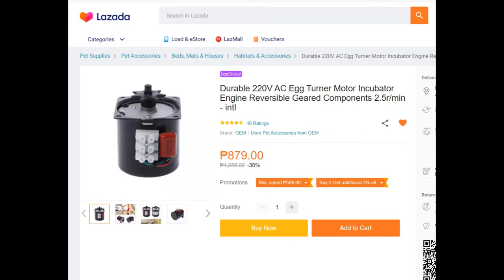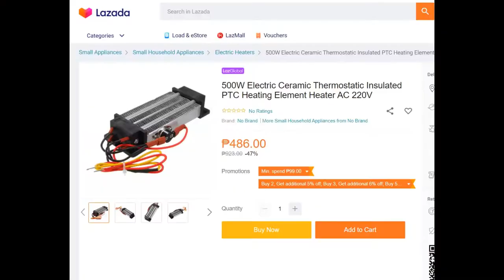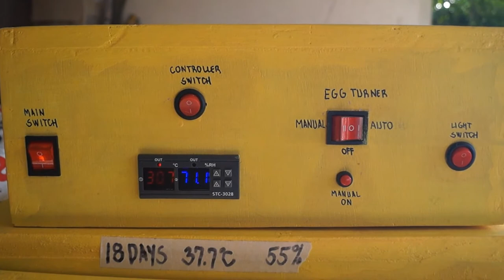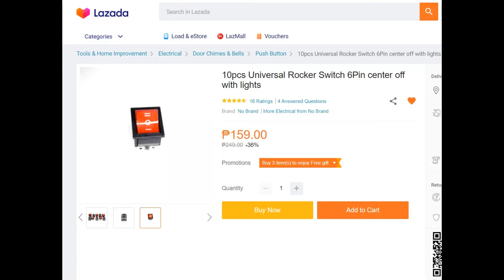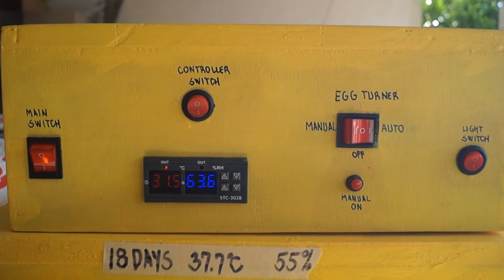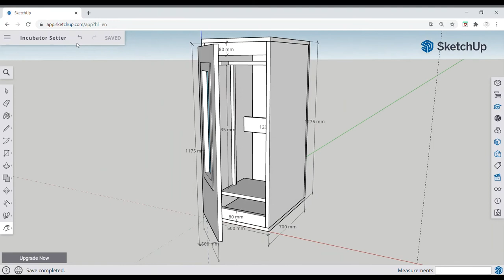How to make Fully Automatic Incubator at home. 352 eggs capacity setter/100 eggs capacity hatcher.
This video shows how we made our 2nd setter (Yellow, our 1st Setter is Orange)which can also be used as both setter and hatcher. We included the equipment dimensions and the detailed electrical wiring diagram.  You guys are free to copy but kindly recognized us or promote/subscribe our channel so we could upload more videos to help everyone who are willing to go in agribusiness in the Philippines.

You guys will learn more in this channel in months to come.

Please kindly follow us also in FB with the same name: Granja Del Castillo & Hatchery

Our favorite background music: Video Editor/Come with me